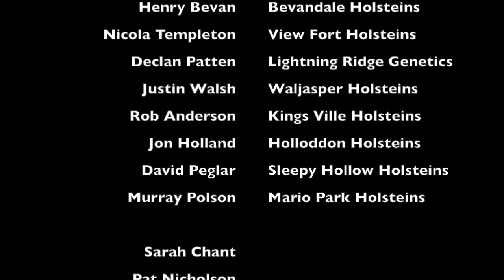Semex-Holstein Australia Virtual Holstein Spectacular National Finals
National Finals presentation of the Semex-Holstein Australia Virtual Holstein Spectacular, presented by Brian Leslie and supported by Semex Australia. Thank you to all our members who entered animals.